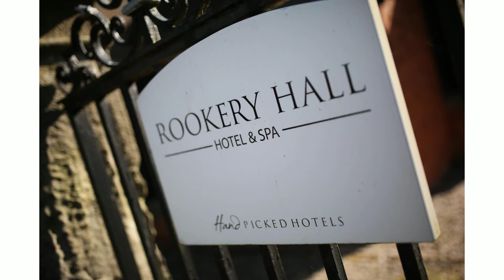Rookery Hall Wedding Highlights by Helen Williams Photography - Mr and Mrs Hodges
I love going the extra million miles for all of my brides and grooms. Today I surprised the lovely Gemma and Stuart by preparing this highlights video during their wedding breakfast. It was playing on a gorgeous HD TV Screen the moment they and their guests left their meal. The reactions were fabulous!